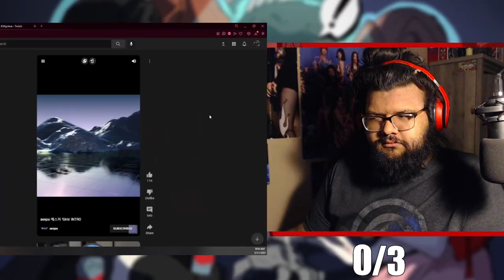ALREADY?! || Aespa "Girls" 2nd Mini Album Reveal Reaction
i was not ready for this... CANT WAIT NOW.. THIS PROMO BOUT TO GO CRAZY as an official MY now lol